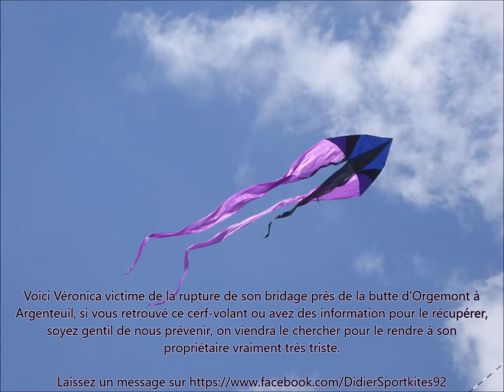40 - breizh-kam.fr - Butte d'orgemont perte de Véronica le 12-05-2019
Véronica un magnifique cerf-volant de notre ami Xavier Laplace - Ses brides ont lâchées prise et le bel oiseau est parti au loin, à peine 5 minutes avant que ma nacelle KAM puisse voir où il était tomber exactement depuis le ciel.

 001